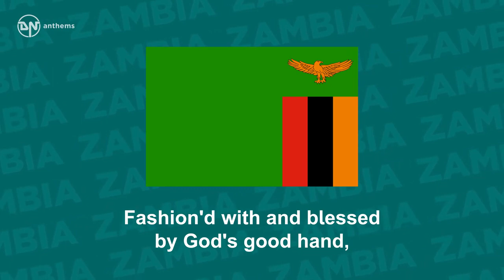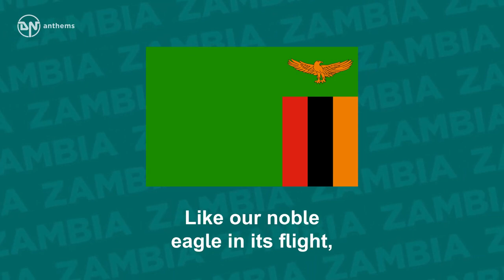National Anthem of Zambia Stand and Sing of Zambia, Proud and Free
The national anthem of the Republic of Zambia.

Lyrics in English:
Stand and sing of Zambia, proud and free,
Land of work and joy in unity,
Victors in the struggle for our rights,
We've won freedom's fight.
All one, Strong and Free.
Africa is our own motherland,
Fashion'd with and blessed by God's good hand,
Let us all her people join as one,
Brothers under the sun.
One land and one nation is our cry,
Dignity and peace 'neath Zambia's sky,
Like our noble eagle in its flight,
Zambia, praise to thee.
Praise be to God,
Praise be, praise be, praise be,
Bless our great nation,
Zambia, Zambia, Zambia.
Free men we stand
Under the flag of our land.